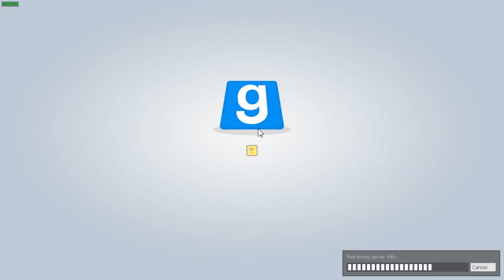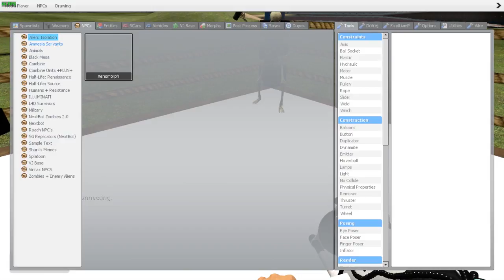Gary's Mod Episode 1: Cat and Mouse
It's a real good time.